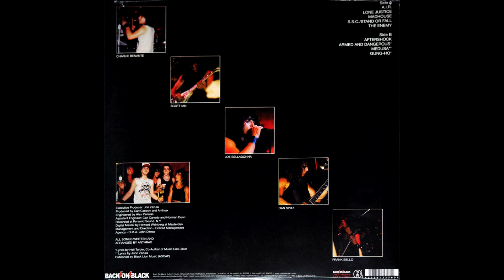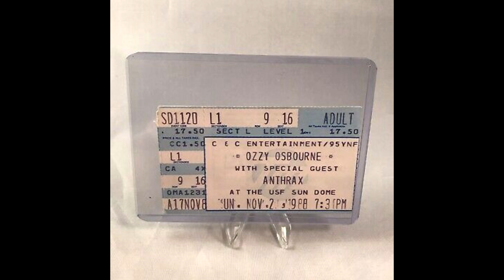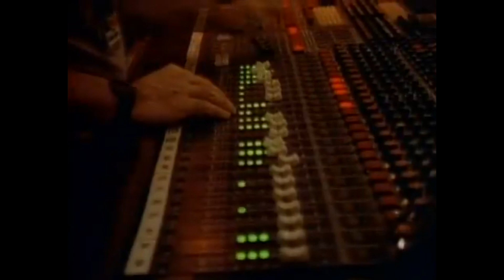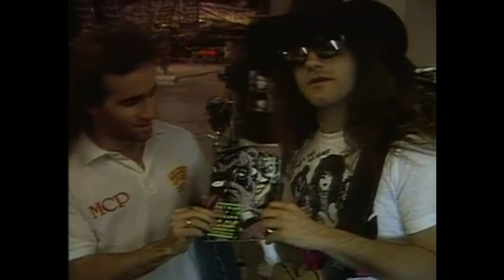FLASHBACK TO 2014. EPISODE 18 : ANTHRAX -Among The Living